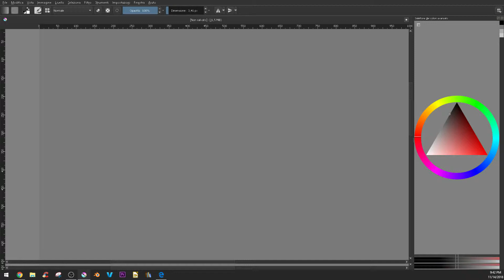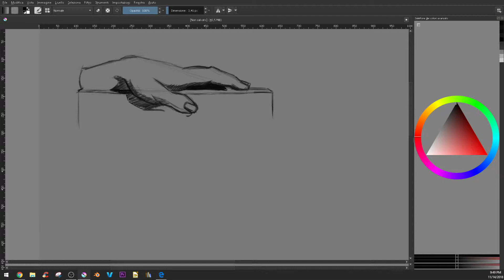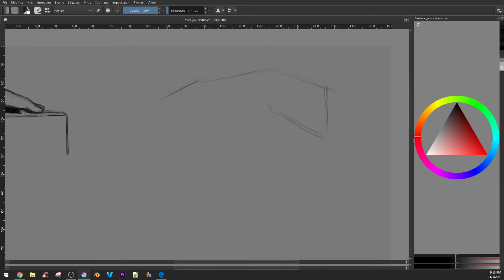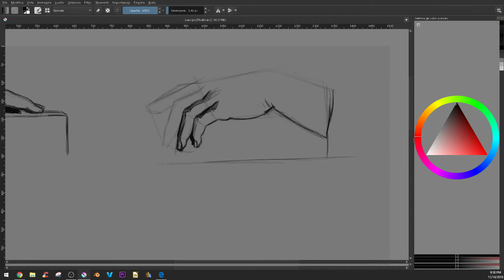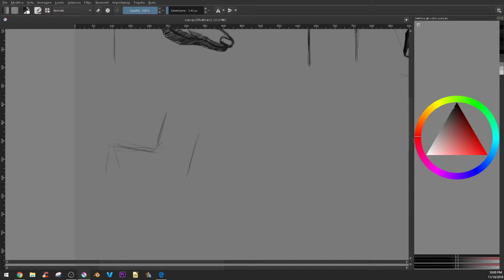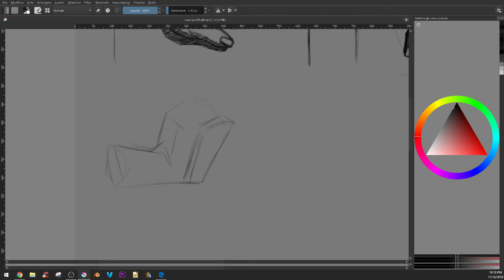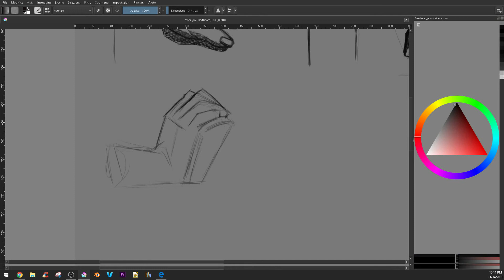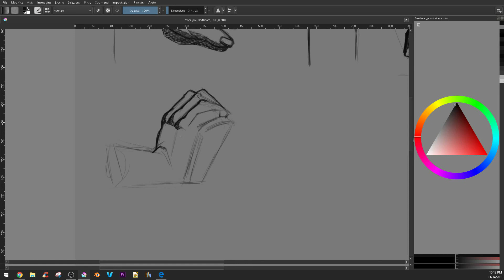How to draw hands PART 1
I recorded myself drawing hands with a digital painting software (Krita).
Complete sessions of the demonstration. (From Bargues works)

Do you want to start private art lessons with me?